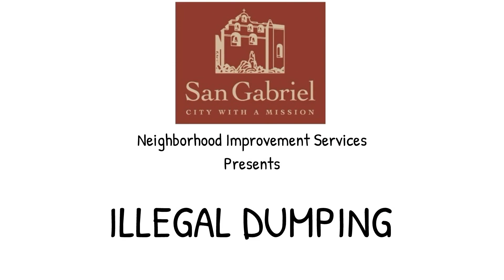Want to get rid of a large item? - City of San Gabriel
Want to get rid of a large item? Here's what you need to do to dispose of your large item legally and safely in San Gabriel.